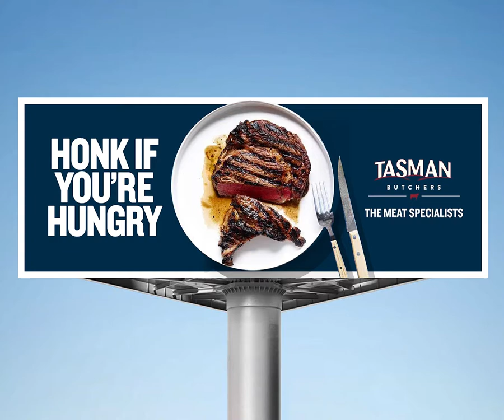Tasman Butchers: Honk if you're hungry!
Honk if you're hungry!

And if you want to win $10,000 cash, enter our Secret Sausage competition for the chance to win! Simply go into your local Tasman Butchers, buy the Fifi, Fev & Nick's Secret Sausage and guess the five secret ingredients to win! Hurry, entries close soon!

to register your details and enter!

Tasman Butchers. The Meat Specialists!